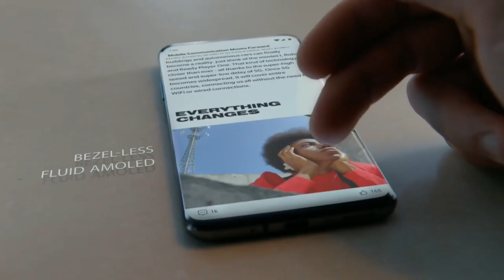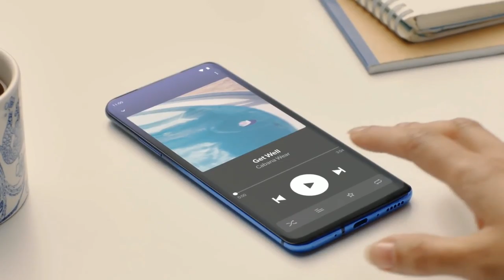,Samsung Galaxy A70s With 64-Megapixel Camera Launch in India This month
In this video I will tell you full specs of Samsung Galaxy a70s

Samsung, Samsung Galaxy, Samsung Galaxy a70s, Samsung Galaxy a70s launch, Samsung Galaxy a70s launch in, Samsung Galaxy a70s launch in India

Samsung Galaxy A70s smartphone runs on Android v9.0 (Pie) operating system. The phone is powered by Octa core (2 GHz, Dual core, Kryo 460 + 1.7 GHz, Hexa Core, Kryo 460) processor. ... Samsung Galaxy A70s smartphone has a Super AMOLED display. The screen has a resolution of 1080 x 2400 pixels and 393 ppi pixel density.